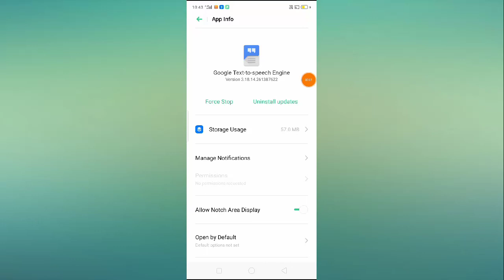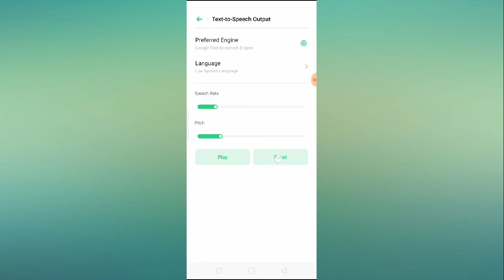How to Fix Google Text to Speech Not Working Problem Solved